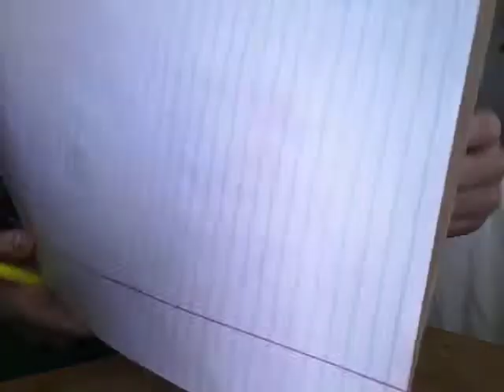Drawing a horse